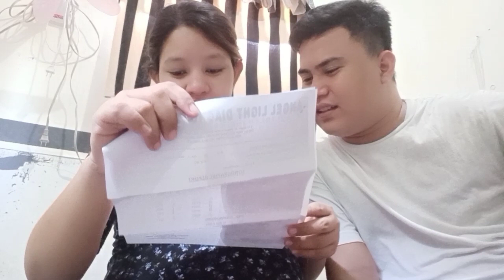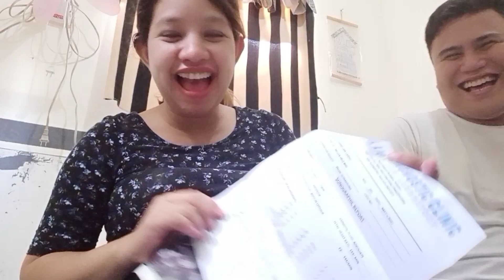Our Intimate Gender Reveal